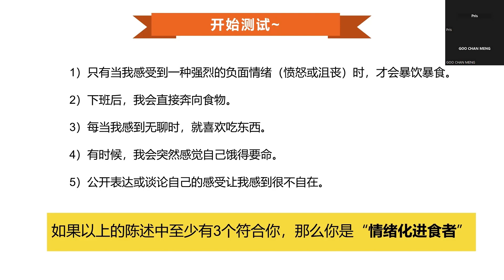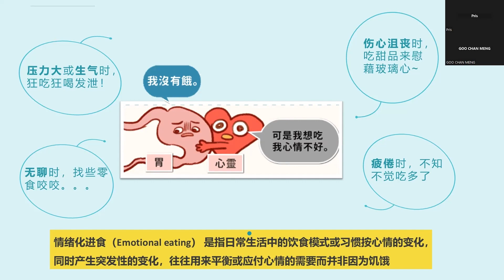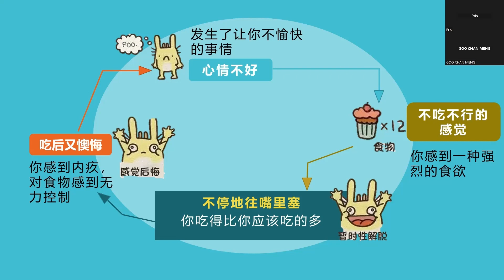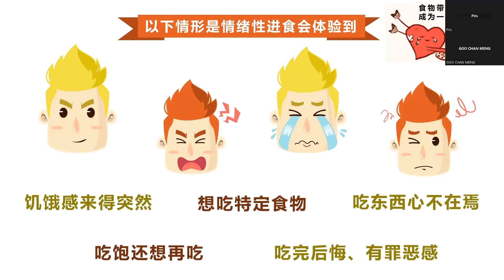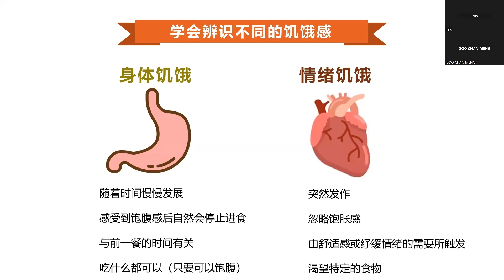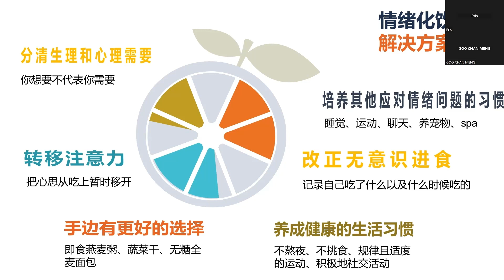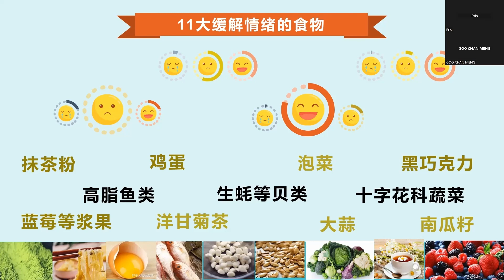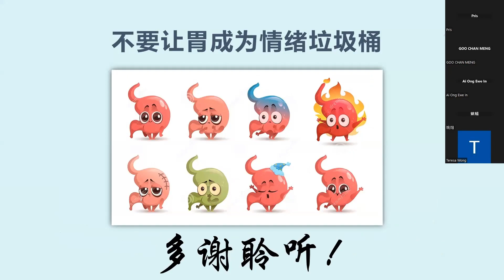情绪与压力饮食 2023年5月10日 ZOOM BY 主讲人 Speaker KINSLEY CHAN 资深营养师 Senior Nutritionist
1）只有当我感受到一种强烈的负面情绪（愤怒或沮丧）时，才会暴饮暴食。
2）下班后，我会直接奔向食物。
3）每当我感到无聊时，就喜欢吃东西。
4）有时候，我会突然感觉自己饿得要命。
5）公开表达或谈论自己的感受让我感到很不自在。